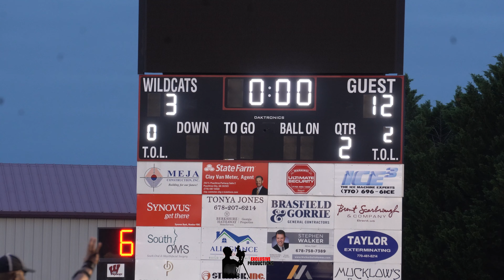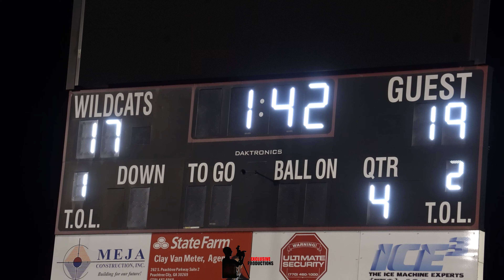Sandy Creek High School vs Whitewater High School (Spring Football Game)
Sandy Creek High School Travels On The Road To Whitewater Turf To Battle In A Spring Football Game Against One Of Their Biggest Rivals.

Last Year's Spring Football Game Of Sandy Creek vs Whitewater